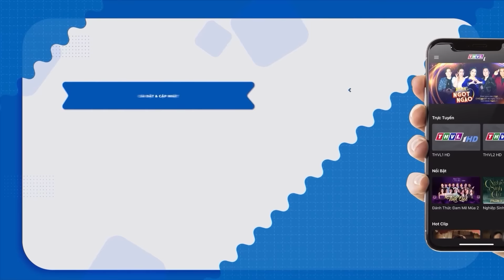SỰ TÍCH THAM TRỐNG BỎ KÈN🔥SỰ TÍCH VIỆT NAM 2023🟠PHIM CỔ TÍCH VIỆT NAM 2023🟠CỔ TÍCH VIỆT NAM HAY NHẤT